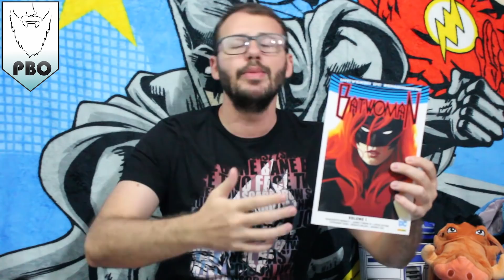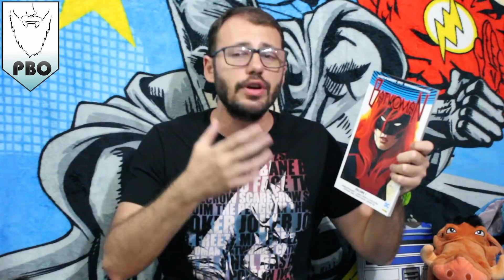CIB - Batwoman #1 - Universo Renascimento / DC Rebirth - Panini